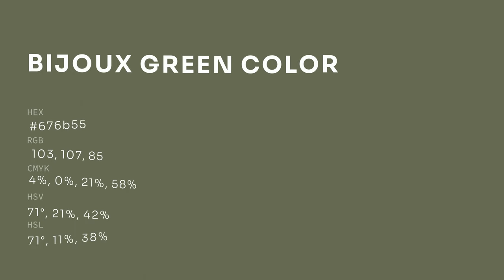Bijoux Green color 676b55 hex color - Green color - Cool color 676b55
What color is Bijoux Green ? 676b55 hex color - Green color - Cool color 676b55

Hex 676b55 Color Code is also known as Bijoux Green color.